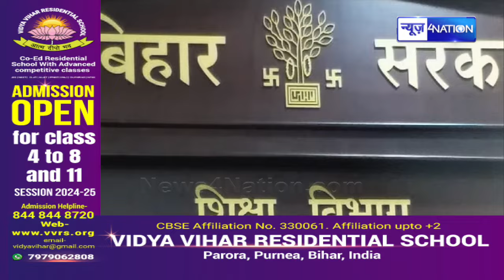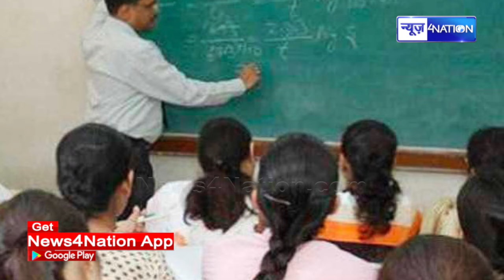BSEB लेगा चार लाख नियोजित शिक्षकों की सक्षमता परीक्षा, शिक्षा विभाग ने Bihar Board को दिया जिम्मा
BSEB लेगा चार लाख नियोजित शिक्षकों की सक्षमता परीक्षा, शिक्षा विभाग ने Bihar Board को दिया जिम्मा | Bihar News| News4Nation